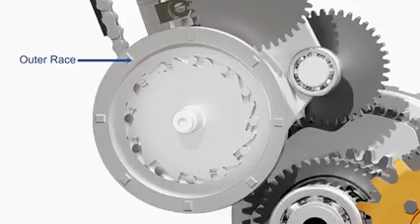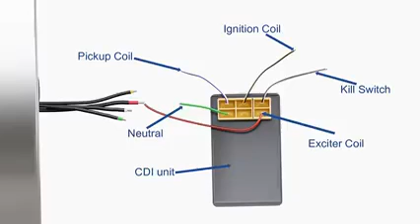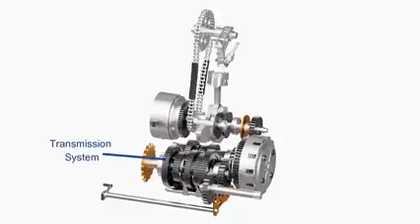मोटरसाइकिल इंजन कैसे काम करता है